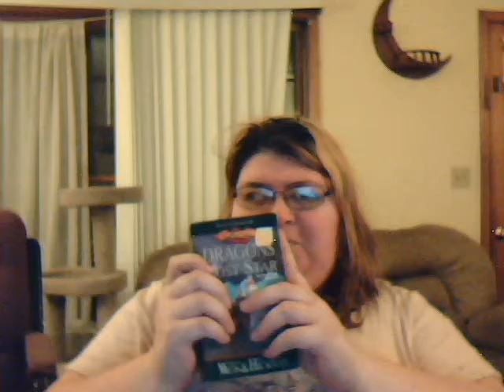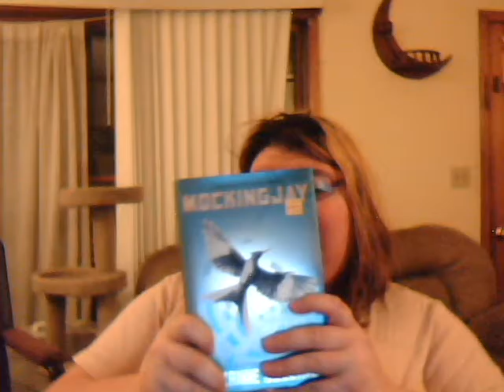June Book Haul 2016